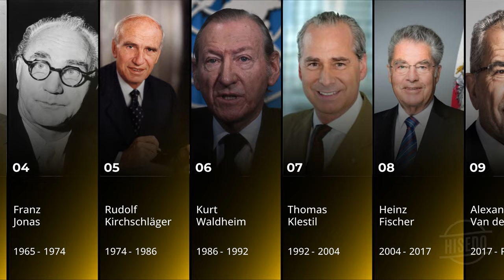List of President of Austria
In this video, we'll learn about the first president of the Ghana until now, Karl Renner.